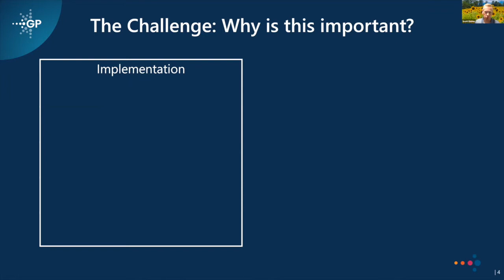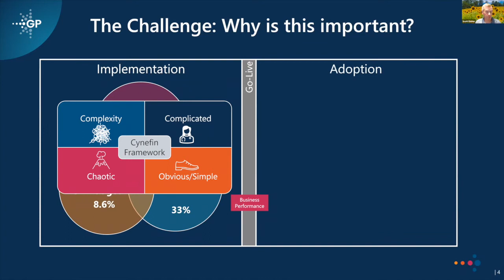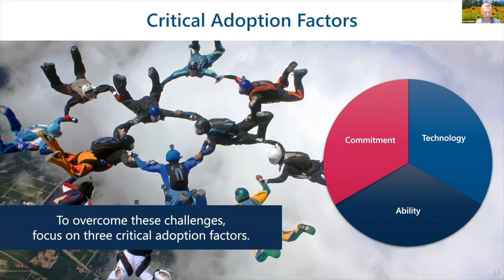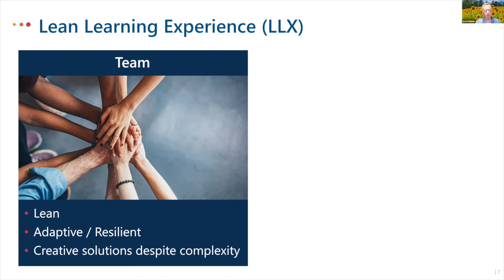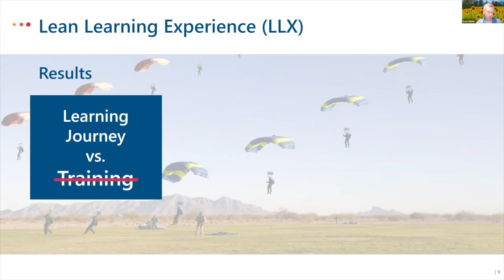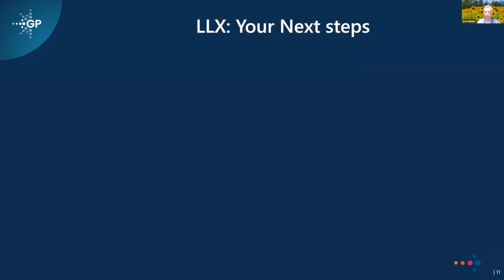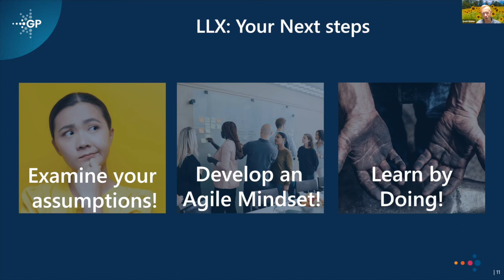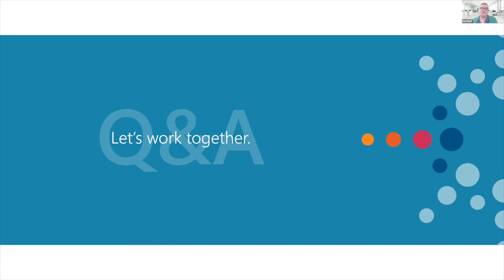WEBINAR | Creating Agile Learning Solutions to Achieve Successful User Adoption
In this 45-minute webinar, Scott Barber discusses how you can implement learning and adoption models to ensure a smoother learner experience and achieve your desired business outcomes.